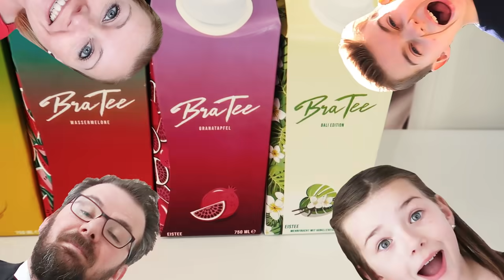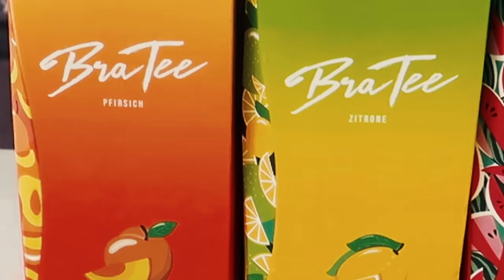IHR WOLLTET ES SO! Wir testen BraTee 🍹 HOT or NOT? mit Lulu & Leon - Family and Fun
Ihr habt abgestimmt un 86% wollten, dass wir den BraTee von Capital Bra testen. Wie schmecken die Sorten?

▶️▶️  Unsere Ausrüstung ◀️◀️
☞ 2. Vlog-Kamera
☞ 2. Stativ

Briefe oder Päckchen bitte an folgende Adresse senden:
c/o Wunderstudios UG (haftungsbeschränkt)
Prinz-Eugen-Str. 17
13347 Berlin